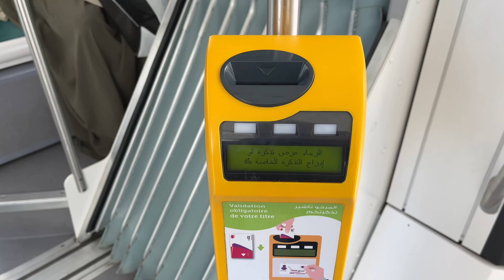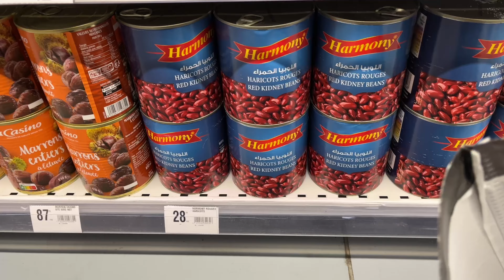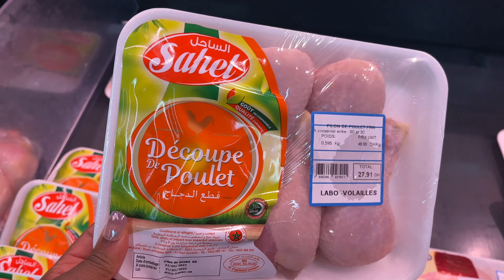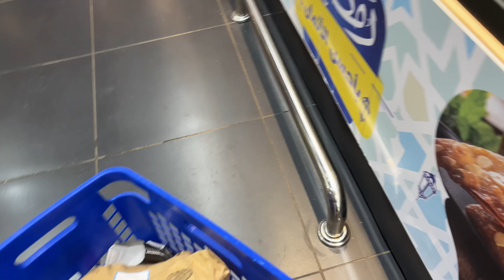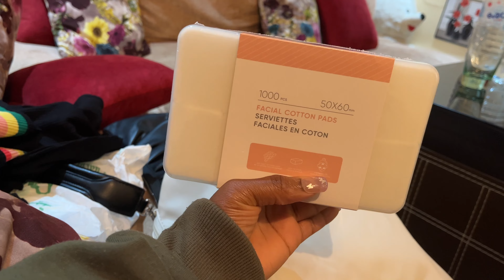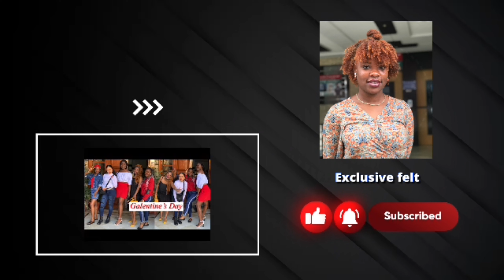Vlog: Living in Morocco 🇲🇦 shopping for Ramadan, Rabat medina, African food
Bon Ramadan to everyone 🌙🙏
Come with me to shop for the ramadan in the Rabat medina and marjane supermarket.